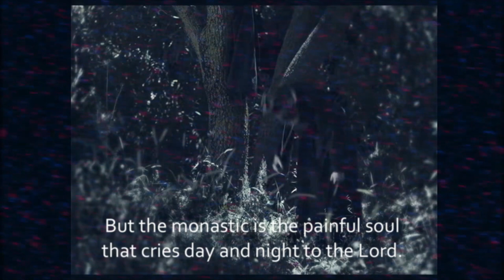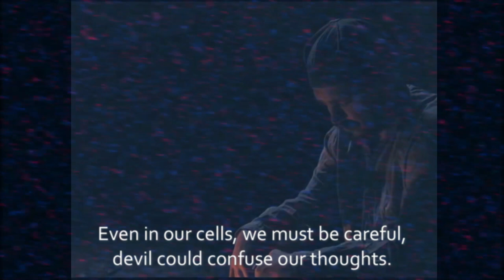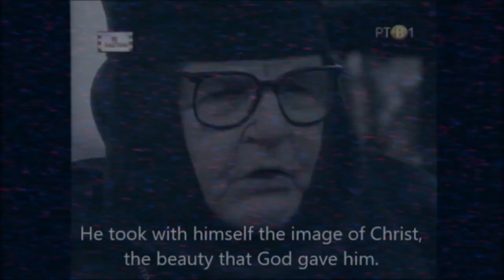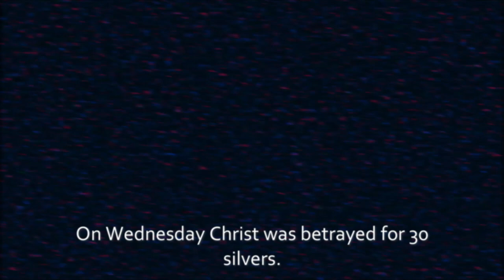"YOU ARE THE CHURCH!" | Orthodox Mother Ilaria speaks about life.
Late Mother Ilaria, Orthodox Abbes (+2003) talks about monastic life, the sin in the world and about that we are the Church.